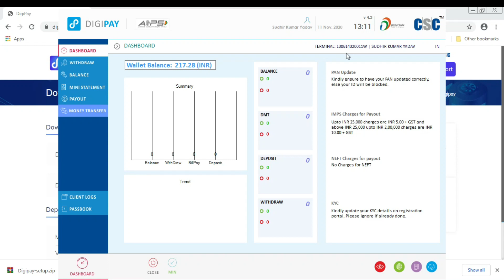Big Update CSC Digipay v4.3 Ministatement Live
CSC-SPV in collaboration with National Payment Corporation of India (NPCI) and IndusInd Bank has launched Aadhaar Enabled payment System (AePS) at all CSC locations across the country that will facilitate 'anytime, anywhere’ authentication to its beneficiary.

The DIGIPAY application focus to achieve inter-operability between banks for Aadhaar based payment transactions that enable CSCs to cater the need of financial services in far flung and banking deprived areas of the country.